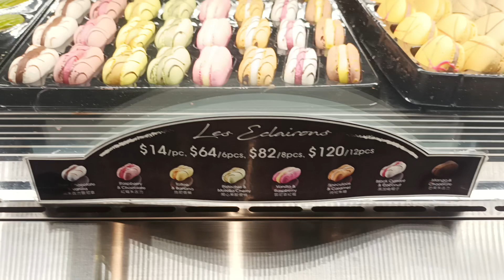Eclairons selection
Bunch of eclairons.

Original title:
VID_20230303_172909.mp4